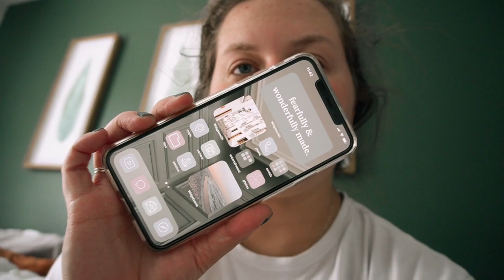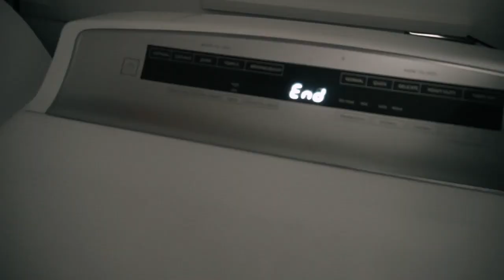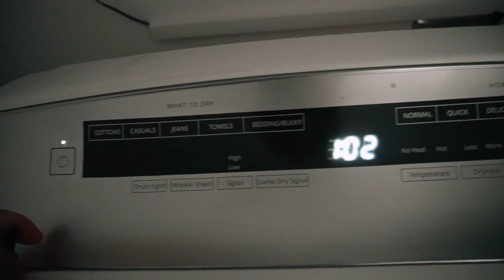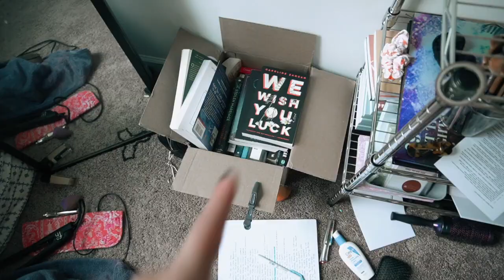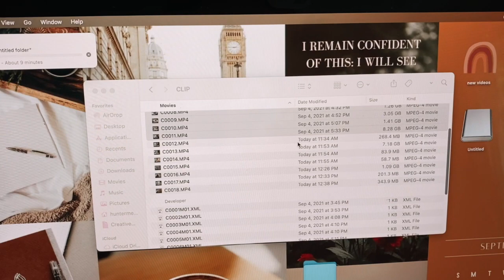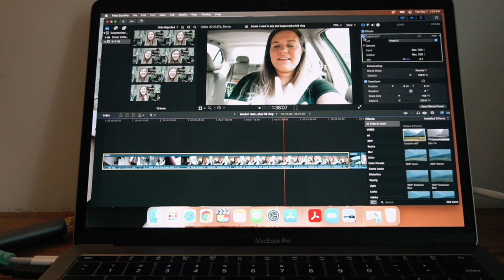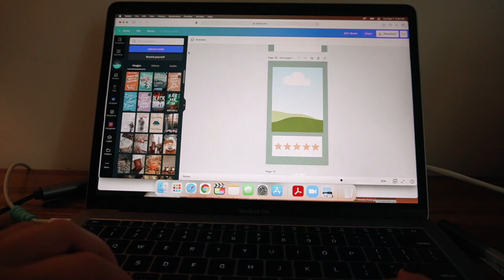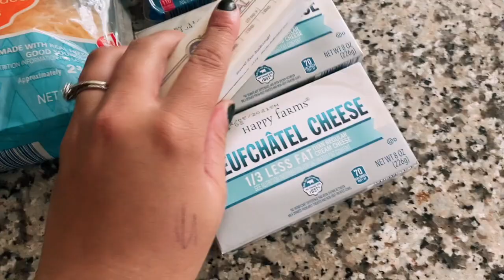PRODUCTIVE DAY IN MY LIFE AS A SMALL YOUTUBER: Bible Study and Editing || huntermerck